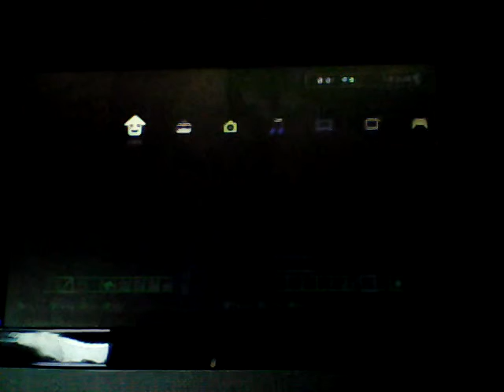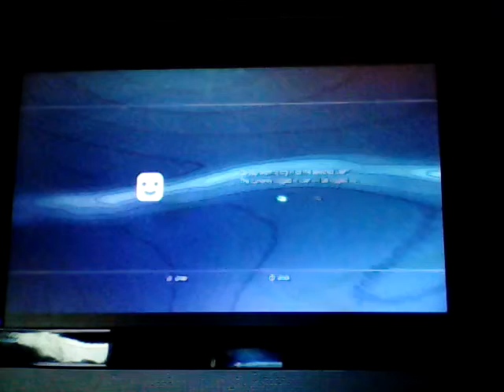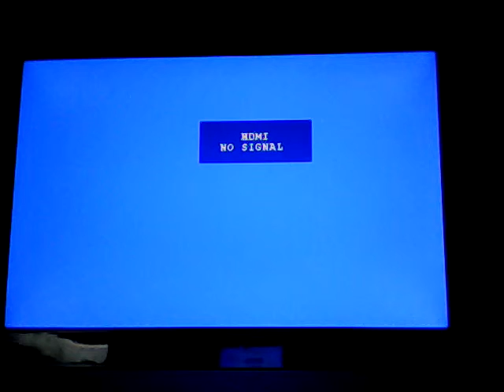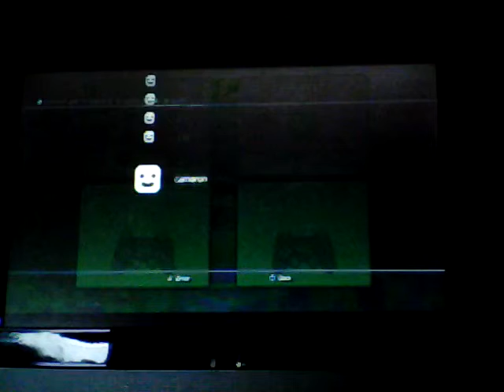Minecraft survival ep7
Don't for get to sub